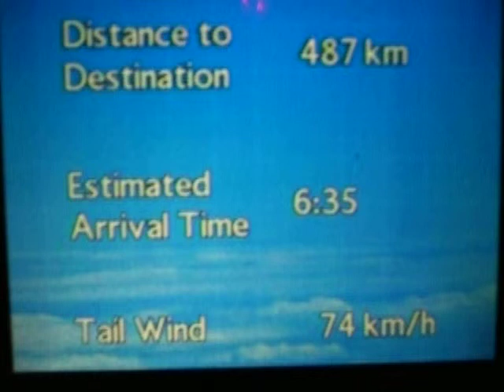Atlanta to (London) Gatwick Part II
Same details as part I.  This time the aircraft is crossing the Irish Sea and approaching mainland Britain.